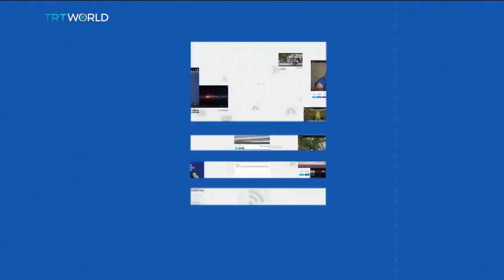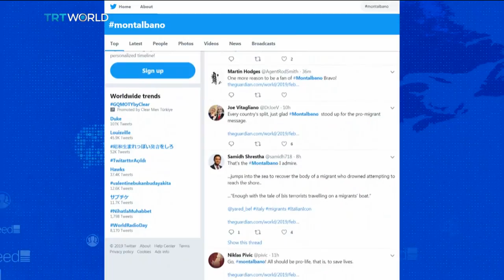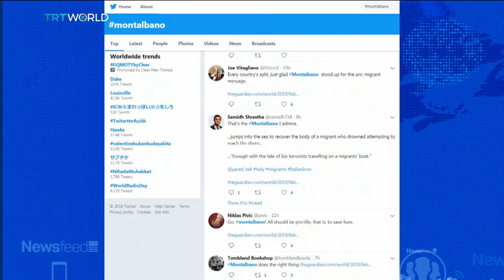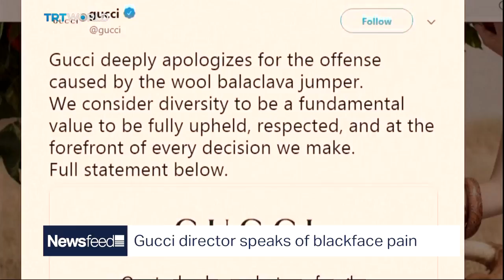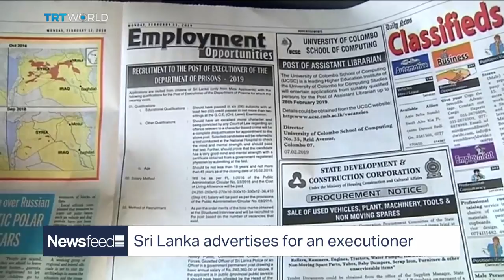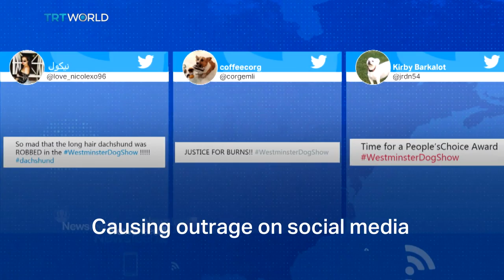NewsFeed – Will El Chapo's conviction affect war on drugs?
-          El Chapo will likely die in a US prison. His empire is still intact and drugs keep coming into the states. Was it worth it?

-          Cardi B quits Instagram

-          Rare black leopard spotted. Or is it a ‘Black Panther’ just in time for awards season